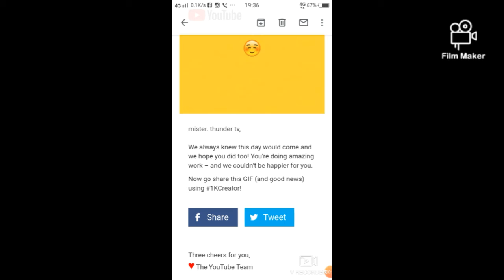1k subscribers thank you😉